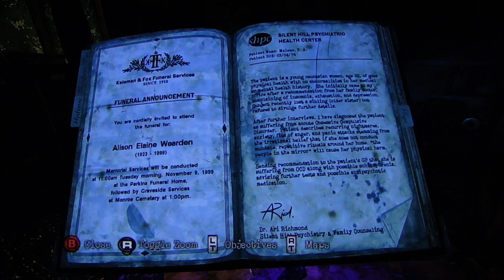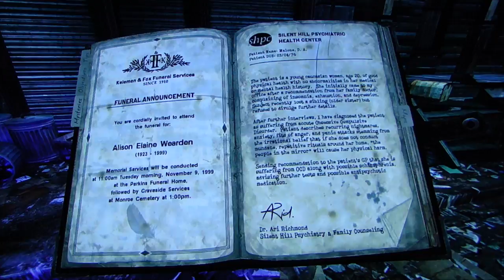Silent Hill Downpour playthrough pt52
This is my playthrough of Silent Hill Downpour, with live commentary.